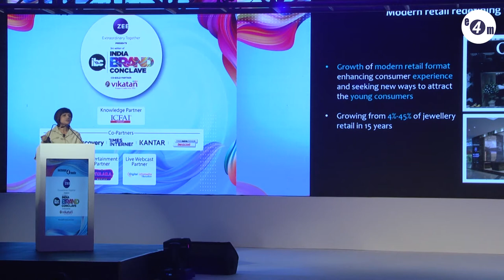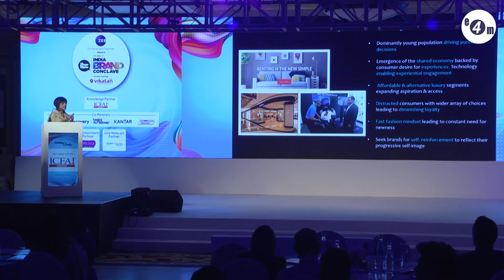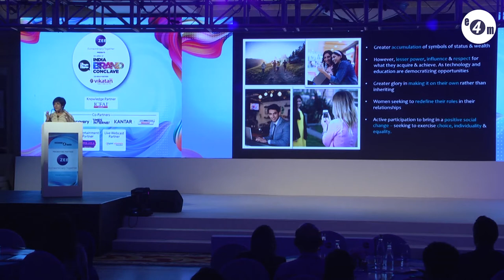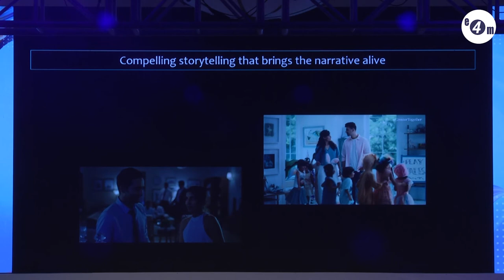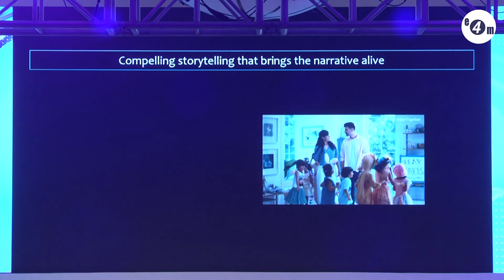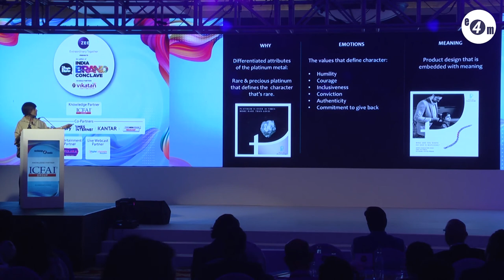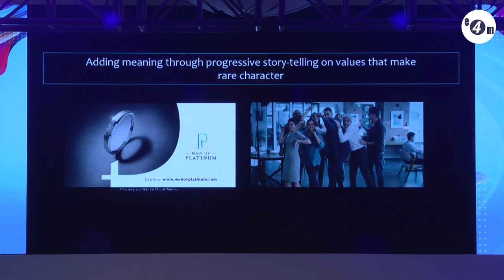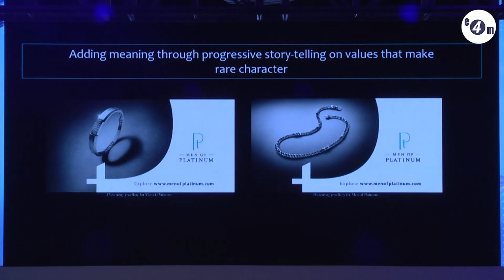Vaishali Banerjee, MD, Platinum Guild India on Maintaining Brand Relevance in a Fast-Paced World